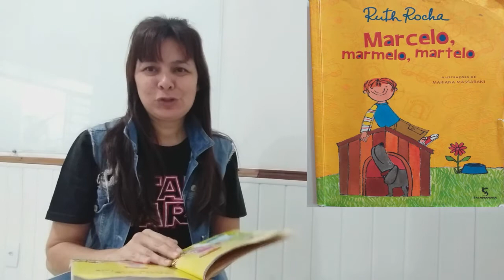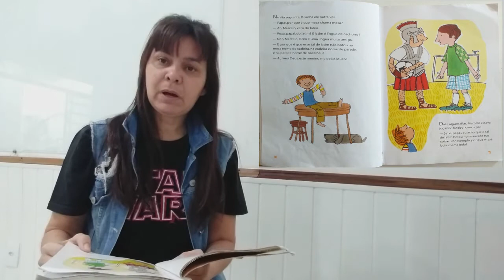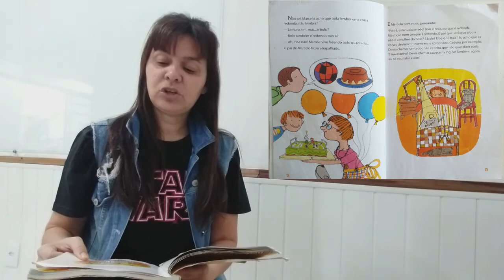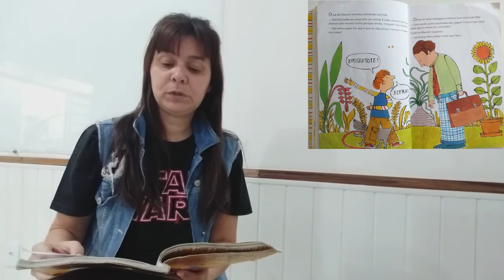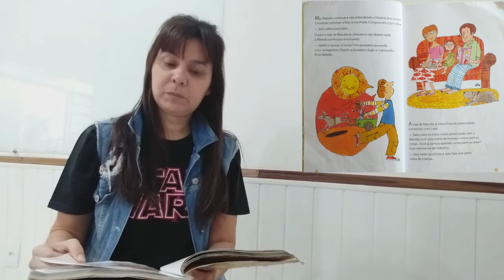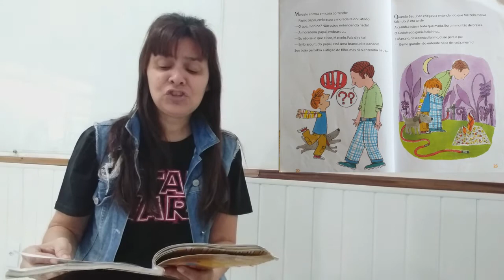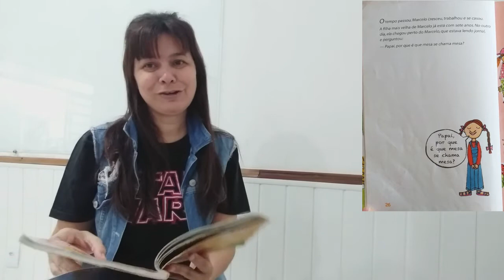Literatura Infantil e Arte